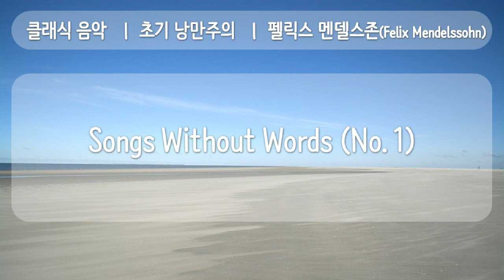클래식, MIDI, 3 초기 낭만주의 Songs Without Words, No 1, 공유마당